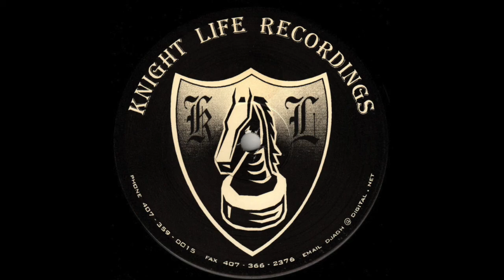Red Void - The Churning (AGH Tropical Analog Mix) at -8%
Knight Life Recordings ‎– KNIGHT-012

Video(s) will be removed immediately. No profits intended. Just trying to make hidden music hearable on the web.